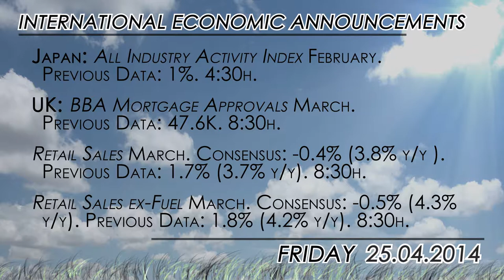Economic calendar for 04/23: UK retail Sales, US PMI